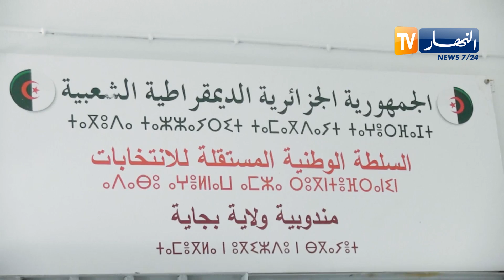بجاية : 120 فضاء وضع تحت تصرف 12 قائمة لإجراء الحملة الإنتخابية